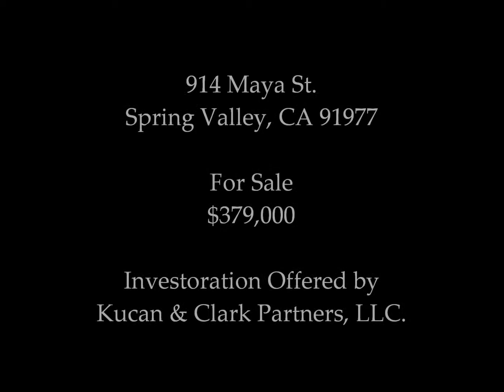914 Maya St, Spring Valley CA - Investoration For Sale by Kucan and Clark Partners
AMAZING VIEW HOME... Another Fantastic Investoration by Kucan & Clark Partners with 180 degree views including the Sweetwater Reserve.  A tastefully remodeled 3 bed 2 bath home w/a 2 car attached garage, Granite counter tops, A/C, new soft close cabinets throughout, new roof, new hardwood flooring, new stainless steel appliances - every detail has been thoughtfully completed to make this a new home. Will close quickly - can go FHA/VA. All appliances convey.
and click on 'PROPERTIES' for more info.
* * NEW ROOF. * * * * New appliances convey with the manufactures' warranty. * * All measurements are approximate. Buyer's and Buyer's Broker/Agent should verify measurements and complete thorough inspections and investigations prior to Close of Escrow to satisfy themselves with the current condition of the property. Seller has never occupied this property. Buyer(s) and Buyer's Broker/Agent are advised that information contained herein is deemed reliable but is not guaranteed.

With inventory in decline, here is your opportunity to get your offers in early on a spectacular home in the perfect location. We anticipate finishing this home late Jan 2013.

We help Homeowners, investors and Realtors Stop and Avoid Foreclosure in San Diego, El Cajon, Chula Vista, and North County San Diego. Whether you are considering Loan Modification, Bankruptcy, or a Short Sale, we can help. No matter your situation or location or type of property you have, even if it needs repairs or it's upside-down, you can count on us to give you your best options. We never charge a fee and working with us is free. We are cash buyers, will negotiate with your bank, meet the BPO, and take care of escrow and title as well. We also pay a $1000 referral fee if you know of anyone in foreclosure that we help.